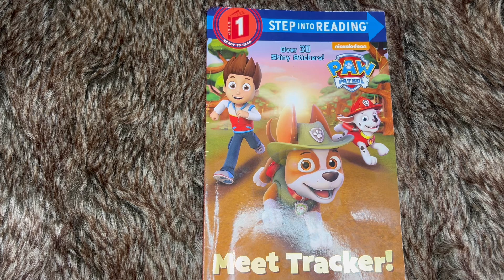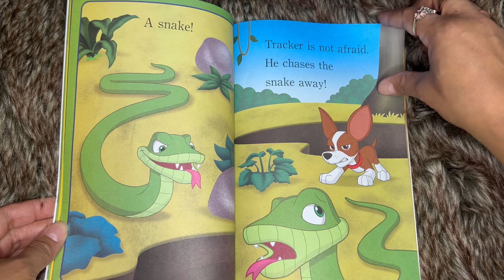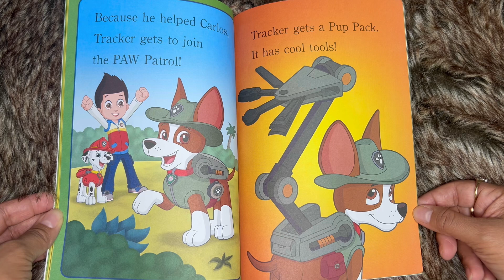MEET TRACKER! Step into Reading PAW Patrol!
Meet Tracker and the amazing rescue he did! Don’t forget to help someone in need!